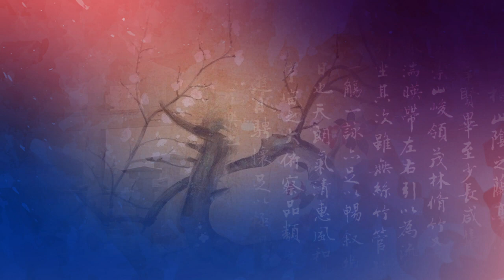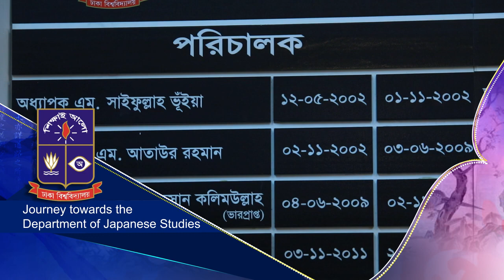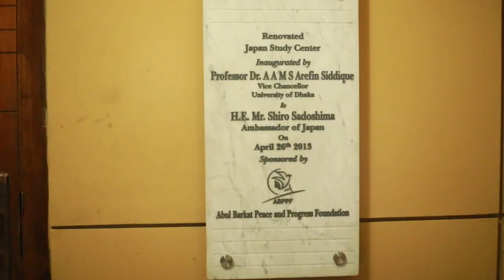Documentary on DU, Department of Japanese Studies